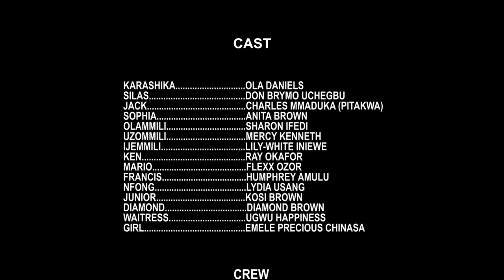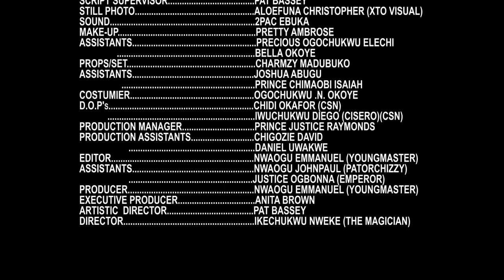DAUGHTERS OF KARASHIKA (Season 6) Sharon Ifedi, Charles Mmaduka, Mercy Kenneth Latest Nigerian Movie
Welcome to ANITA BROWN TV YouTube Channel.
Stream & Enjoy the best of Nollywood Movies with your favorite artists here on this channel.

DO NOT FORGET TO HIT THE NOTIFICATION 🔔 BELL ICON to STAY NOTIFIED ON ALL OUR NEW MOVIES & Other Contents.